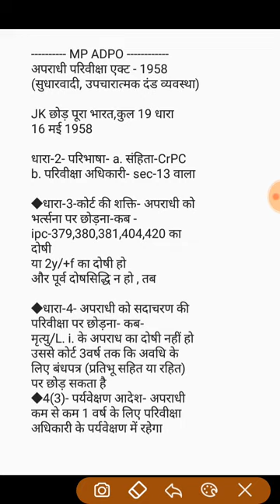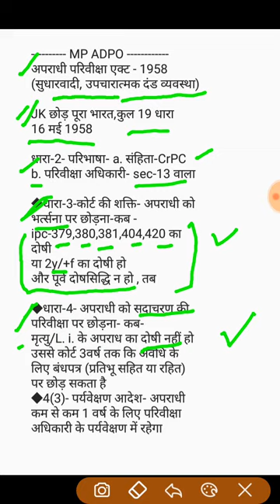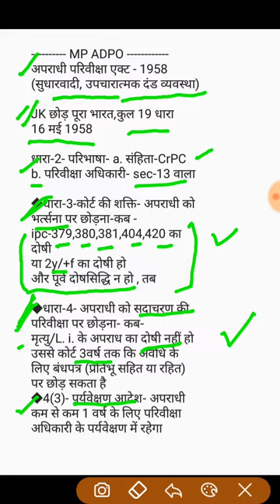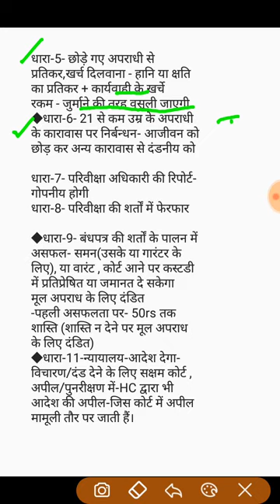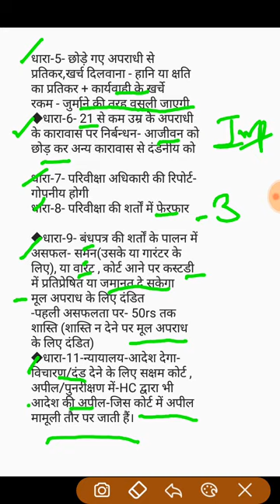अपराधी परिवीक्षा एक्ट - 1958 The Probation of Offenders Act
important act for MP ADPO preparation
it should be studied with sec-360 of CrPC
Objective Questions practice for each act will be uploaded in some time please wait and stay with us